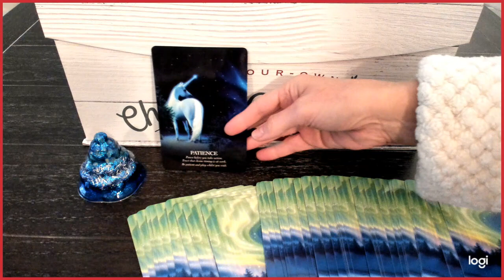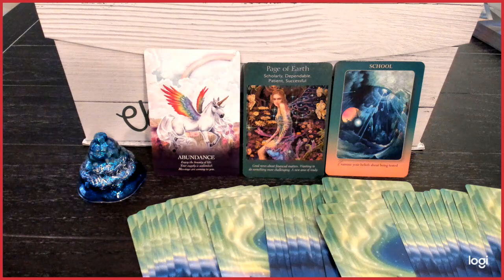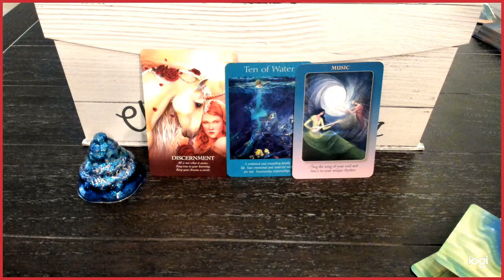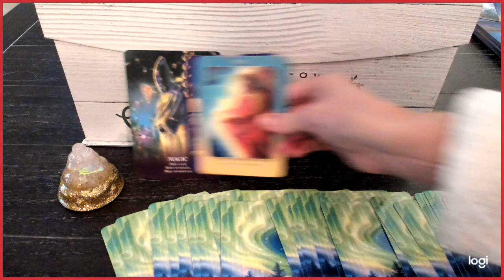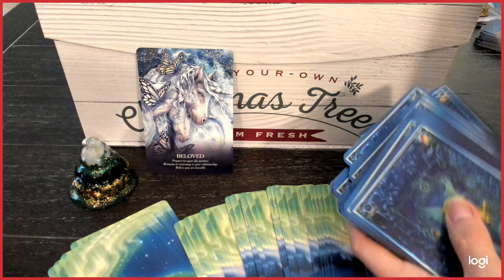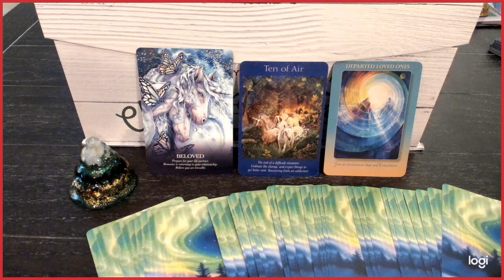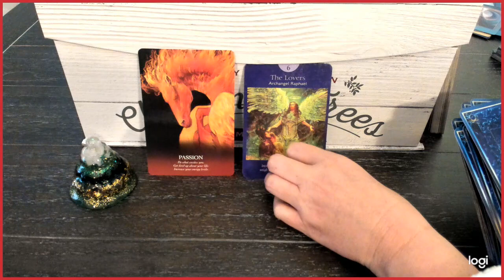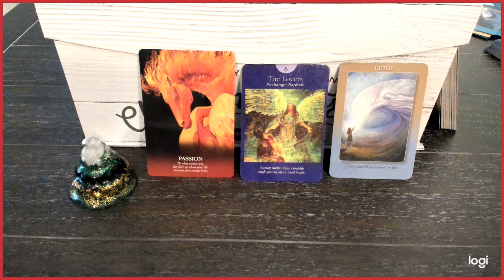Merry Christmas Blessing - Pick a Card Reading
Timestamps:

1) Blue Tree: .38
2) Gold Tree: 9:45
3) Green Tree: 15:35

Orgonite Trees created by Wing & Bell

Decks used in this video:

Oracle of the Unicorns
Angel Tarot Cards
Dream Oracle Cards

Amazon Tarot & Oracle Deck Wish List

Mystic Moon
(Please do not send me your self-created decks to promote - thank you)